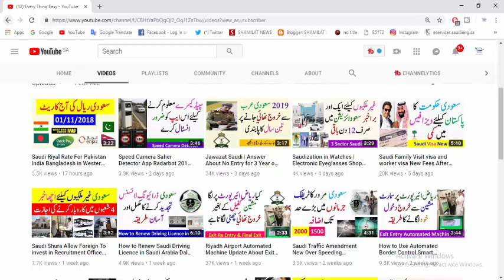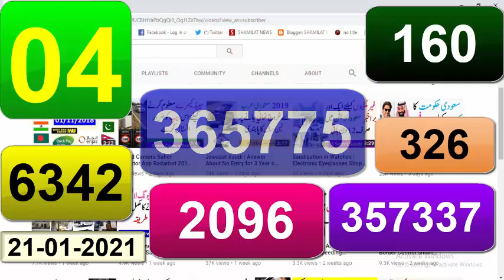Saudi Arabia Ministry of Health Covid 19 Ksa Daily Report 21 january 2021 Every Thing Easy